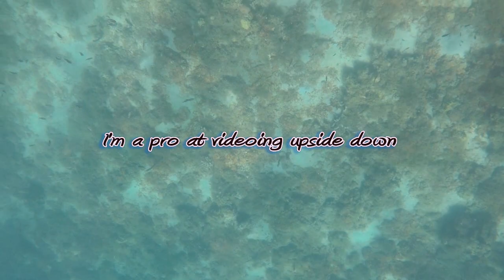Sandals Grande Saint Lucian Sailing and Snorkeling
We snorkeled the edges of Pigeon Island and sailed Rodney Bay for several days straight!